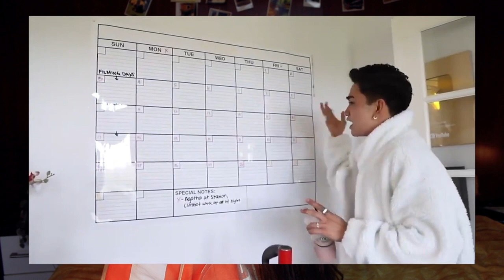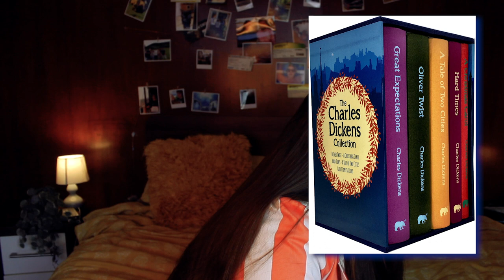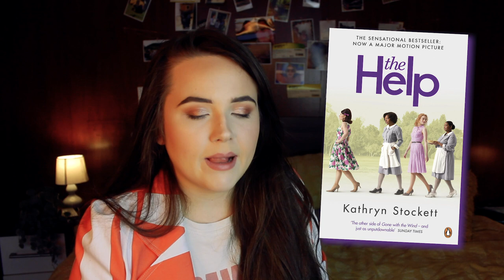❌I'LL NEVER READ THESE BOOKS 🚫 anti-tbr tag! (scary fantasy and old white men)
deciding on the books i'll never read was actually HARDER THAN I THOUGHT IT WOULD BE!!